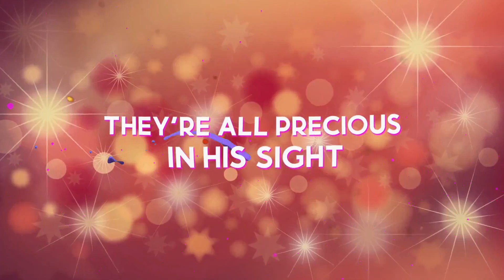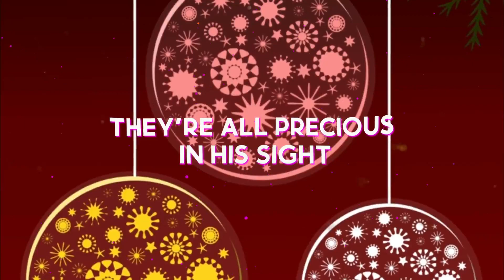Jesus Loves the Little Children Video